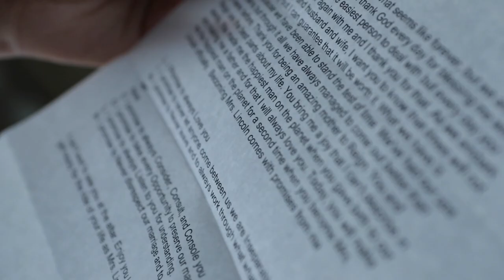Tray & Alexis - A cinematic wedding filmed at the Bellevue Conference & Event Center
A cinematic wedding filmed at the Bellevue Conference & Event Center in Chantilly, VA. Capital Films DC presents Tray & Alexis.